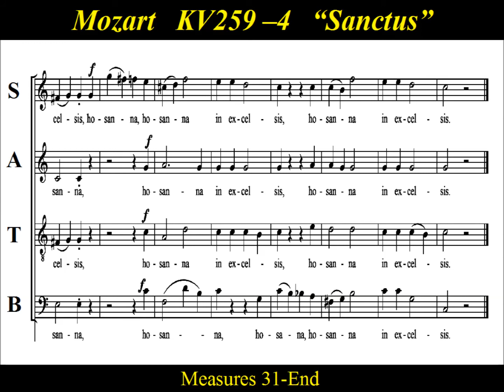Mozart - Organ Solo Mass - KV 259-4 Sanctus - Score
Choir Practice: “Sanctus” from  Mozart’s “Missa Brevis in C major” , K. 259.  It is also known as, “Orgelsolomesse” , the (Organ Solo Mass)  deriving  its nickname from the obbligato organ solo entry of the Benedictus. While classified as a missa brevis (brief mass), the inclusion of trumpets in the scoring makes it a missa brevis et solemnis.